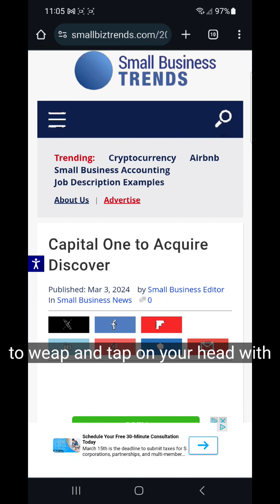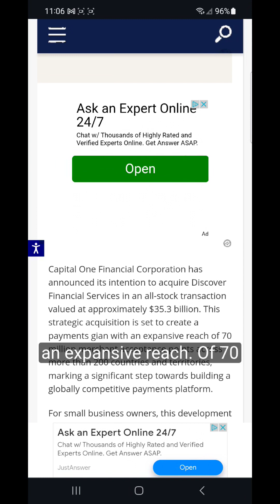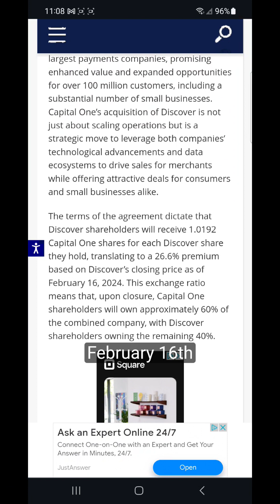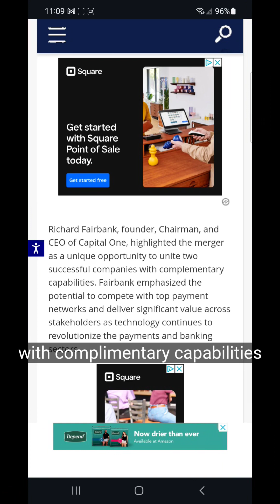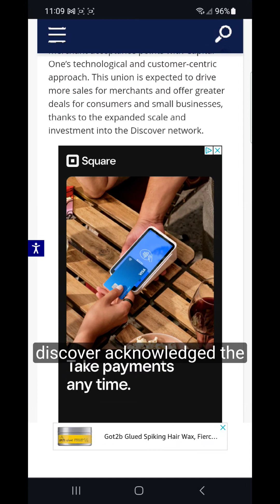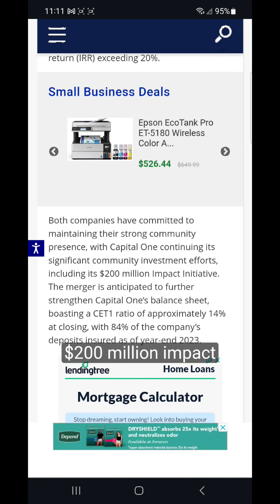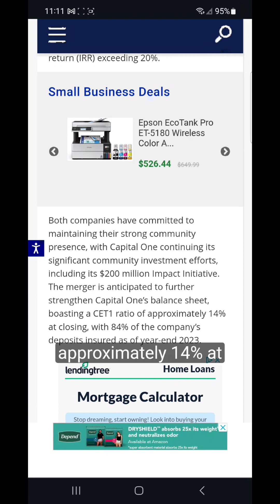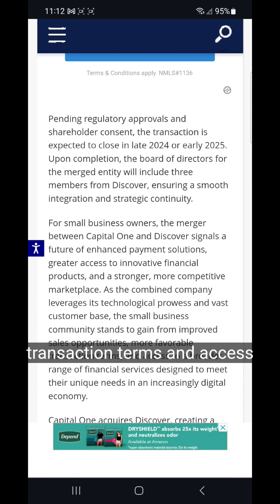Capital One Buys Discover financial